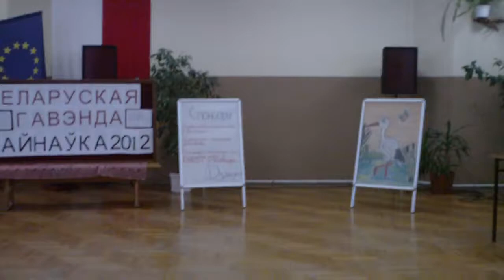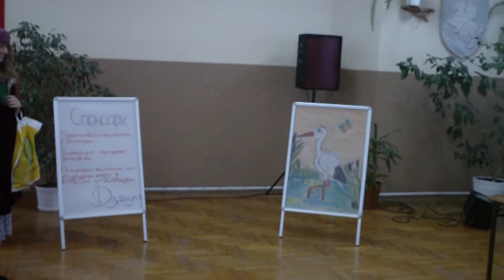Gawęda Białoruska 2012 (Hajnówka)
Występ Basi i Gosi ( BiG Show)- Mania i Wala podczas Gawędy Białoruskiej.
,, Manie i Wala to nie osoby - to styl życia"